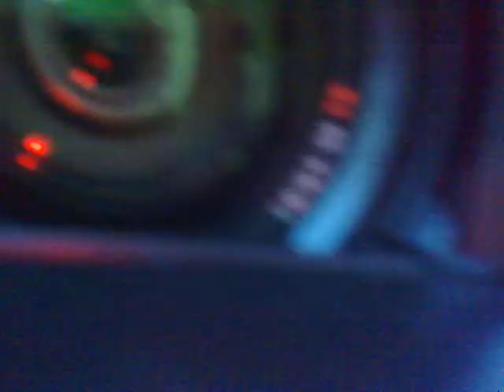Praga khan Green Screen